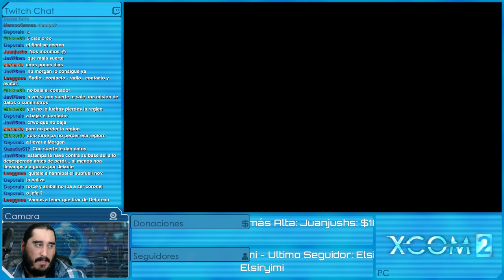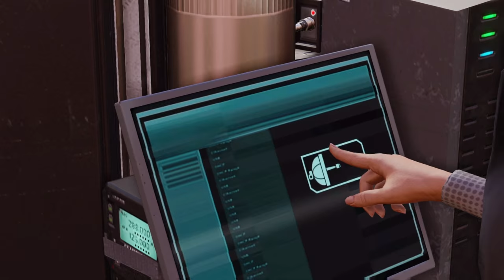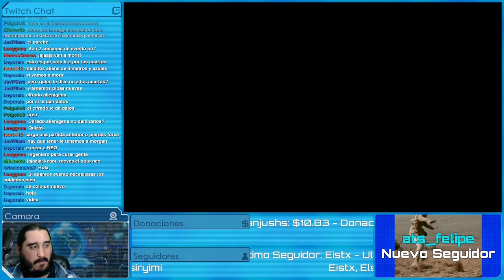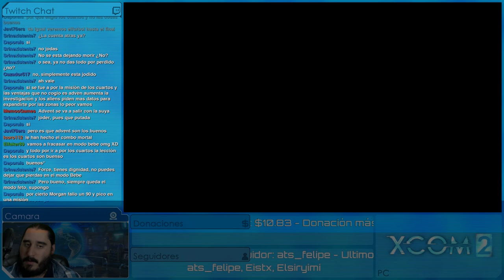XCOM 2: EDICIÓN PARA BEBÉS [ESPAÑOL] | Episodio 15 - La He Liao Parda (con MODS)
Emitido en directo el Martes 15 de Marzo de 2016

MODS

PERSONAJES

SERIES ANTIGÜAS